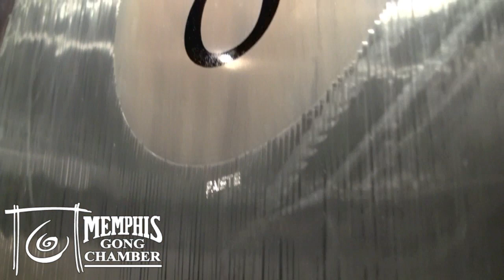Dana House at Memphis Gong Chamber